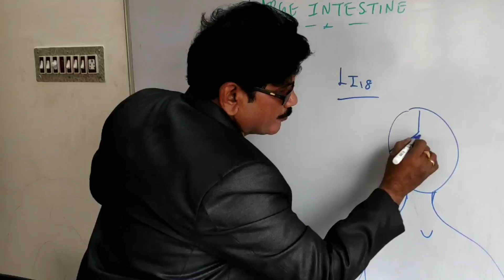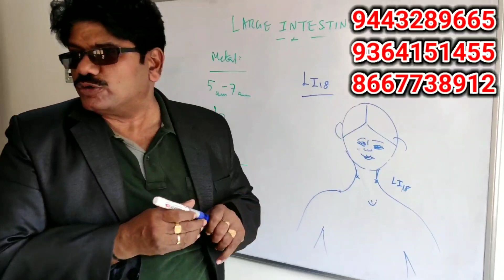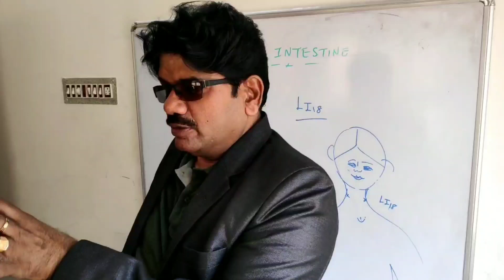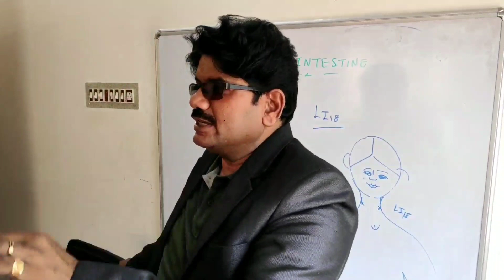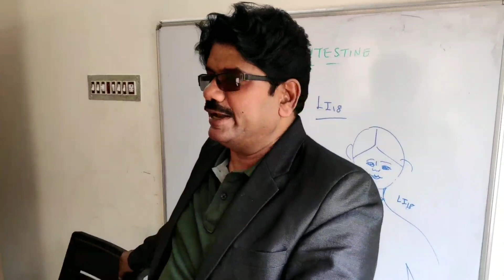TCM Acupuncture | Li18 | Hypo - Hyper Thyroidism | Endocrine Disorders | நாளமில்லா சுரப்பிகளை தூண்ட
In this video,  Acupuncture point for heart Disorders
lid Disorders will be shared
*Health tips & Beauty tips*
By
*Maruthuva Kalanchiyam*
Dr. Pon Annadurai,l

 Nesam Pon Annadurai Acupuncture & Varmakkalai

Expert in Acupuncture, Varmakkalai - Training & Treatment...